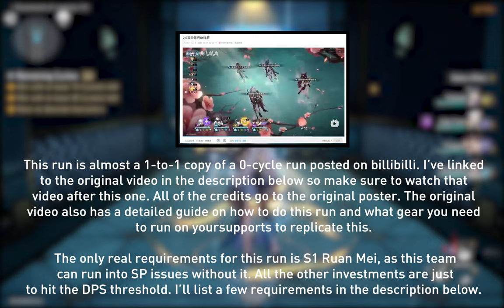E0S1 Jing Yuan - 0 Cycle (ft. E2S1 Ruan Mei) | Memory of Chaos v.2.0 | Floor 12 node 1 | HSR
Credits for the entire run with step-by-step guide found on r/JingYuanMains

Requirements for this run (as per my understanding):
1) Ruan Mei S1 (E2 Ruan Mei is not necessary. The original run was done using an E1S1 Ruan Mei)
2) Minimum Ruan Mei SPD = 150, Ting Yun SPD = 165
3) At least S3 DDD on Ting Yun
4) Bronya LC S1
5) E0S1 Jing Yuan

Some useful tips:
1) The TV must fill Ruan Mei's energy on its first turn in the first wave (we need Ruan Mei's second ultimate on the second wave for 1 extra SP)

2) Use Ruan Mei's normals and Yukong ultimate to break the prowler's weakness in the first wave. This is so it breaks sooner and takes more damage (thanks to Ruan Mei)

3) Make sure to use Yukong's ultimate BEFORE the Aurumaton "Sanction" Gatekeeper takes its first turn. This is so it does not do its third action move, when it uses its single target hit to imprison ONE ally. Avoiding this move can save some resets as all your allies will move with almost full HP to the second wave.

4) Save Jing Yuan's ultimate until the fishes appear and DO NOT let the prowler take action (applies burn on one ally). This damage can be avoided for a safer run in the second wave this way.

5) In the second wave, only hit Gepard as he has very high HP. Any chip damage done by supports is extremely valuable.

6) Save Ting Yun's ultimate until Yukong's SECOND turn and use it on Jing Yuan to pull him up in the action order before LL strikes. This lets him break Gepard's shields and also lets him gain a full 10-LL stacks for maximum damage.

7) You can still have Ting Yun last in the action order for this cycle for some extra damage in the end if LL’s damage isn’t enough :)

8) Extra tip: make sure to only use Ruan Mei's ultimate when you have less than 5 SP otherwise you might miss the extra SP she provides through her signature LC.

Hope this helps! I don't understand Chinese so I couldn't entirely understand the video from billibilli fully. If there's anything more to add, please do add it in the comments!

TIMESTAMPS:
00:00 - Wave 1
01:20 - Wave 2
02:52 - 03:51 - Character Builds